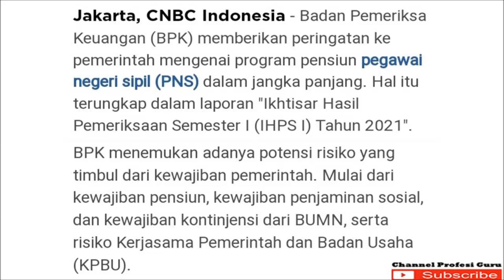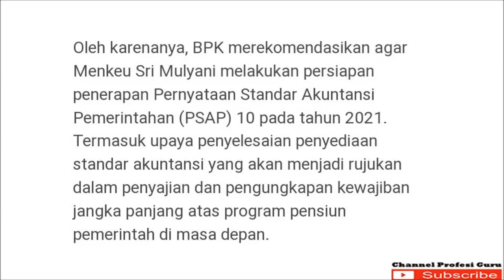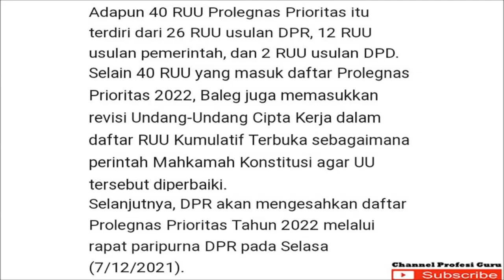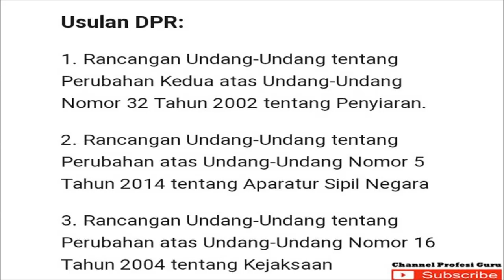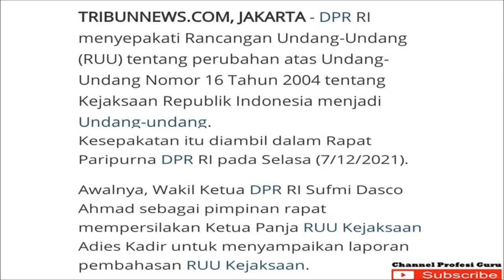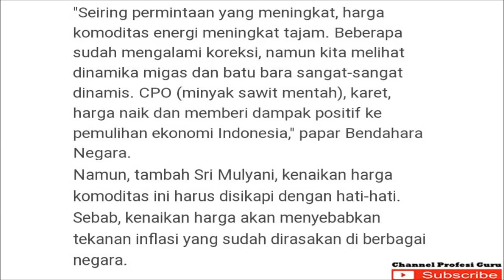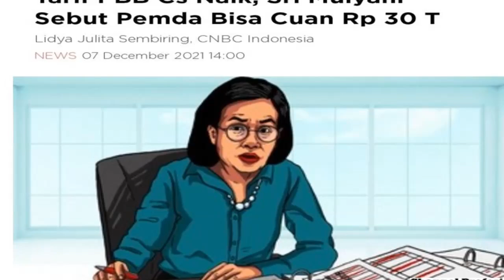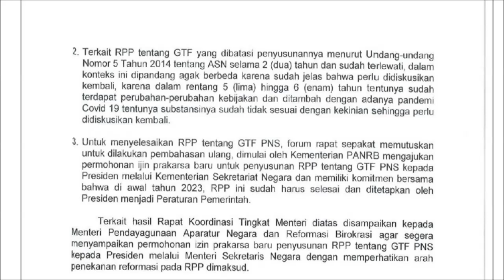KABAR BAIK BAGI PENSIUNAN DAN PNS! YANG DITUNGGU SEMOGA TERWUJUD DI TAHUN 2022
Informasi bocoran kenaikan gaji pns tahun 2022. cek info selengkapnya